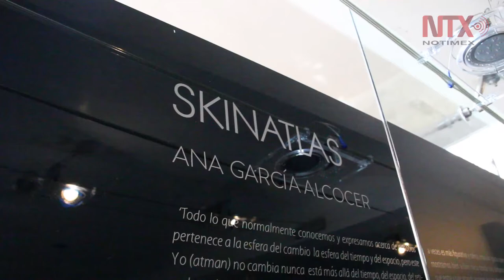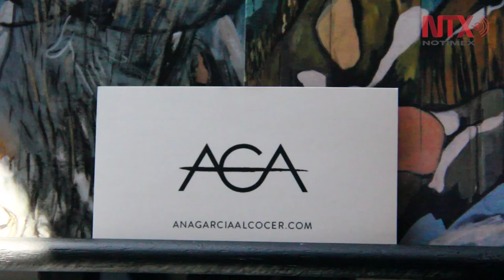Skin Atlas: un recorrido visual y plástico a través de paisajes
La artista Ana Alcocer presenta la muestra "Skin Atlas"", con la que busca transmitir distintas etapas de su vida, donde la característica principal es el uso de paisajes